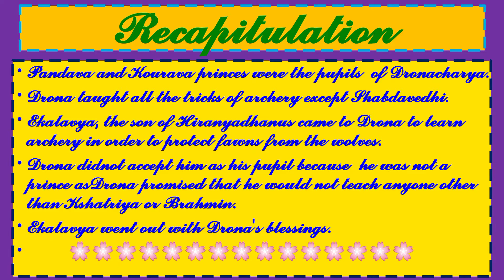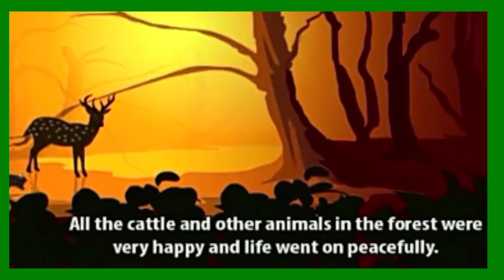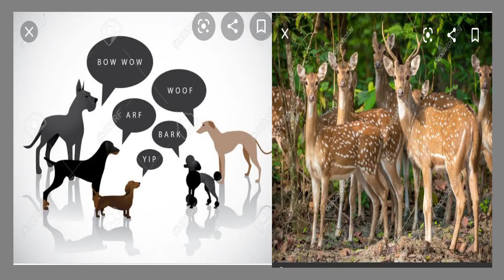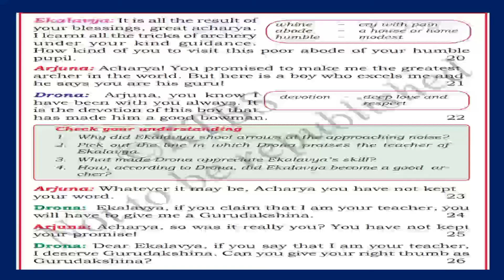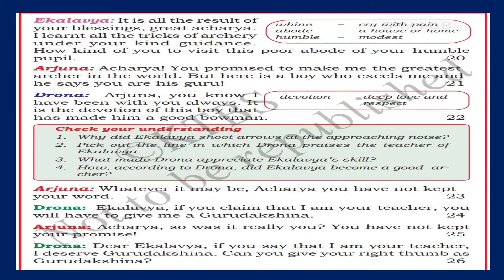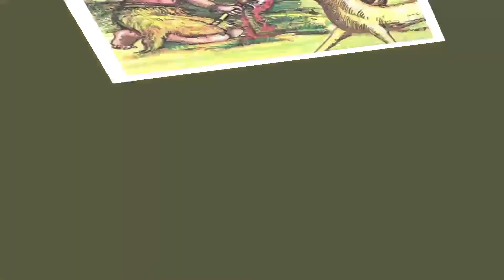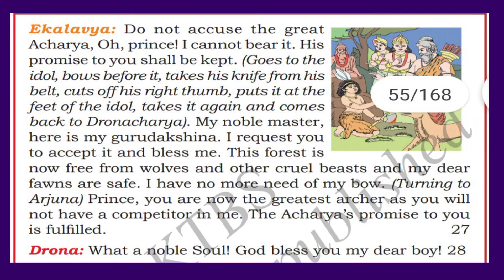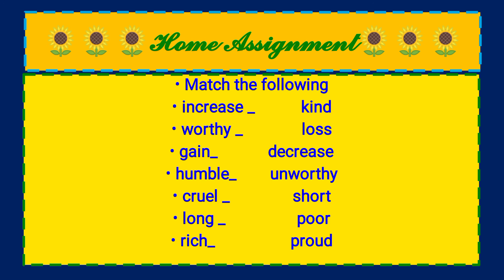MSSKLR || 7TH STD || ENGLISH || EKALAVYA (PART - 2)